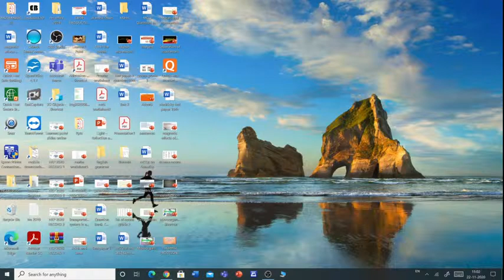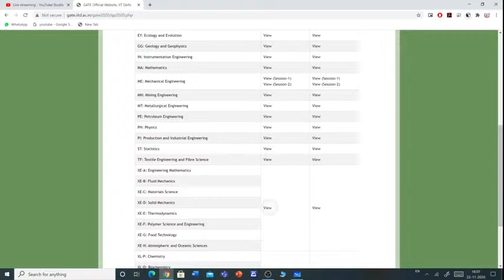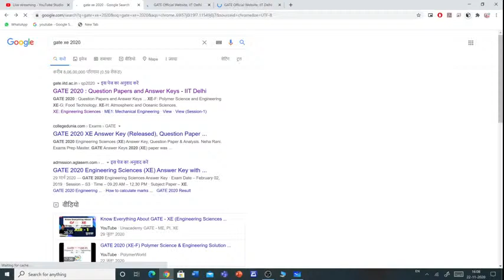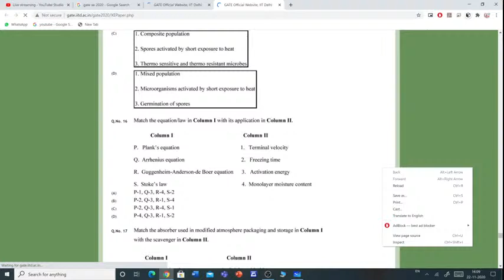CFQ Session Food_Technology GATE_2021| Refrigeration & Freezing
Learn Food Engineering from scratch.  by Bhavesh Datla who scored 31/35 in food technology in GATE 2021.